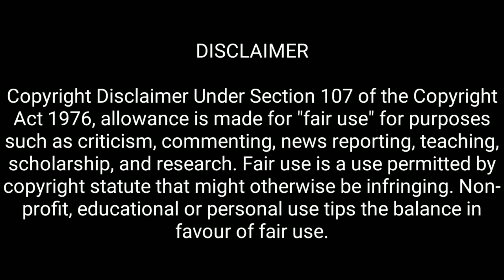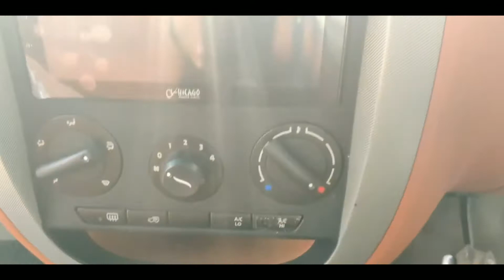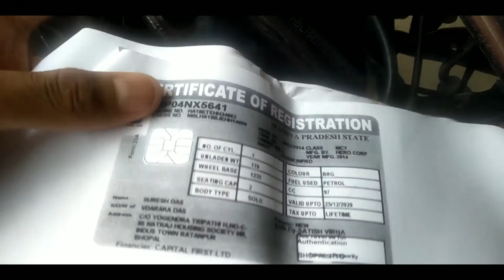Second hand Car/Bike खरीदते वक्त इन बातों का जरूर ध्यान दे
SOURCE :-